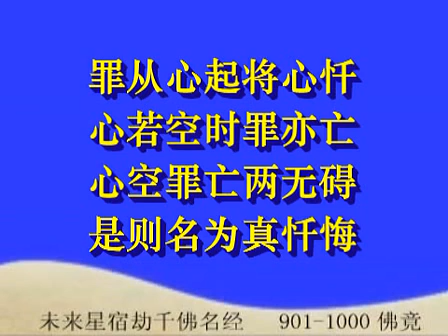10-未來星宿劫901/1000